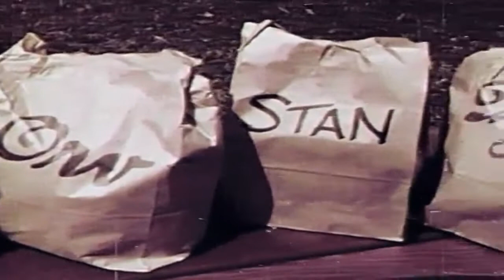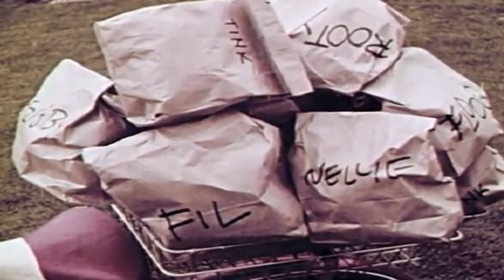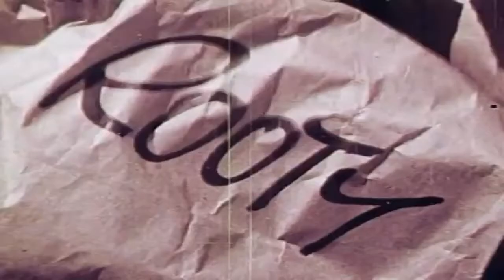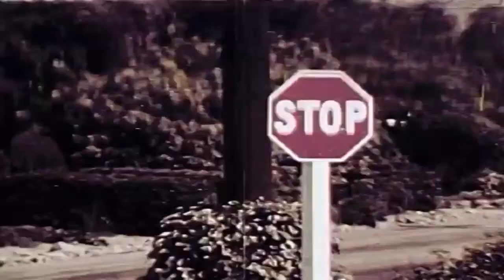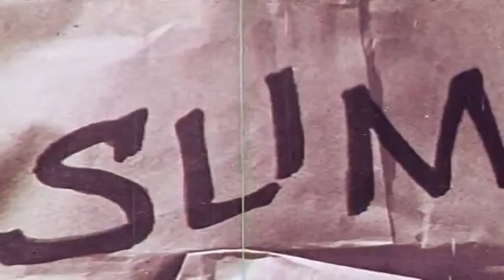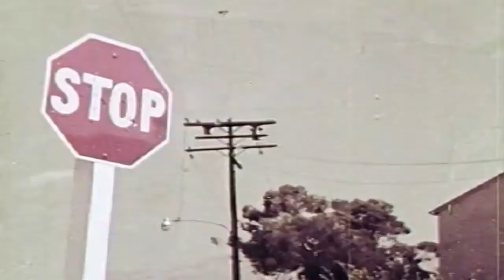One Got Fat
One Got Fat is a 1963 American short film about bicycle safety. It is written and directed by The Cowboys author Dale Jennings and narrated by F-Troop and Fractured Fairy Tales star Edward Everett Horton. - Wikipedia